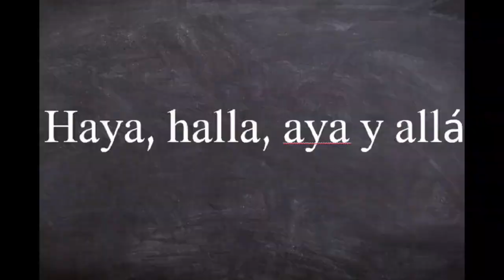Homero resuelve el caso de su vida *Épico* | Los Simpson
Resumenes, los simpson, series, star plus, peliculas, la casita del horror